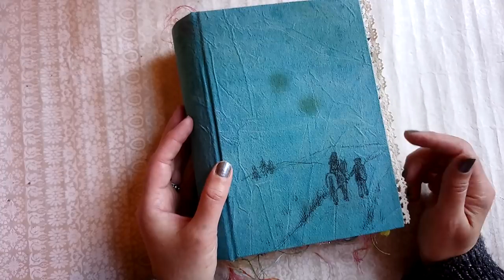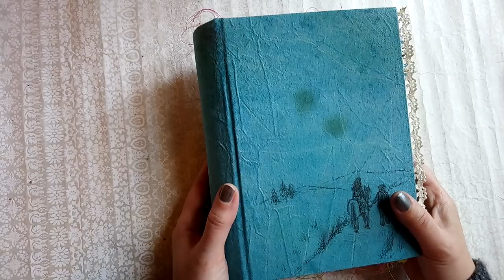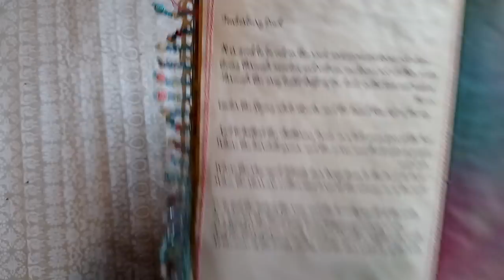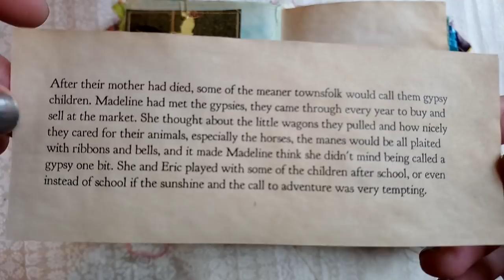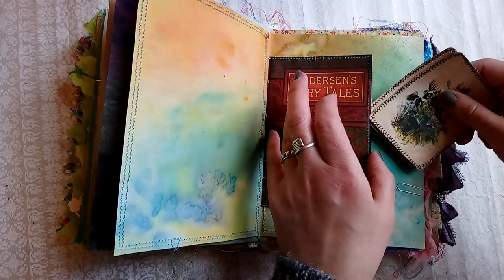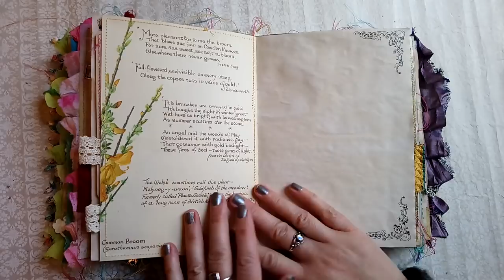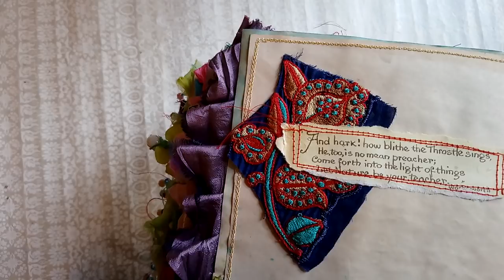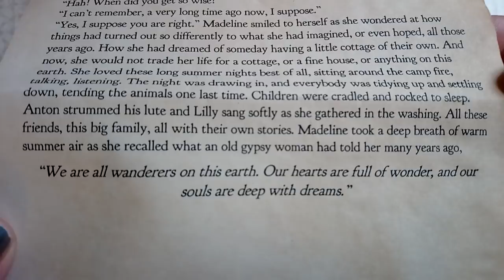Gypsy Storyteller, a Concept journal Dec 2017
1850, somewhere in Eastern Europe...

On her way home, as Madeline reached the edge of the town, she heard a scream come from somewhere behind the tightly packed buildings. A few moments later, a muddled commotion, as more and more people went to see. Folk in the street around her began moving towards the noise. Madeline’s first thought was to remind herself where her brother would be, she supposed already at home by that time. She turned again towards her homeward path as the voices turned to shouting and an argument broke out. She could not make out words but the voice of her father, was unmistakable. She quickened her pace, and looking round to see that nobody was watching her, she hitched up her skirts and ran.
   At home, the first thing she did was to make Eric go and hide in the little barn. She threw an old horse blanket over him and rolled two big barrels in front and threw some hay over. “Promise not to come out, whatever he says! I need to find out what has happened.”
   She ran back into the cottage to light the fire and took a jug of whiskey out of hiding and put it in plain sight on the table. Perhaps her father would be calmer by the time he got home. Perhaps he would sleep.
   A few minutes later, he burst through the door in such a rage as she had ever seen him, she knew that something terrible had happened, and that there would be no appeasing him. He blamed Eric for anything, and everything. She knew whatever had happened in the town, it could be the excuse he had been waiting for to do something unthinkable to her brother.
   “Father, what is it? Eric isn't here.”
   “Don't lie to me! Eric! Is this how you disgrace your poor mother’s memory? Show yourself!”
   “He went to help Max with those logs... remember?”
She added this last to add weight to her lie, for his memory was terrible and even he didn't trust it. She named the house that was furthest from their own to try to buy some time. Her father hesitated.
   “But what has happened?” she tried again.
   “Ivan is dead. And don't you try to cover for him, I know who it was! Didn’t I tell your poor mother? I knew this day would come.” He glared around the room and gave Madeline such a stare that she knew it was pointless to say anything at all. He grabbed the bottle from the table and slammed the door behind him.
   For a few moments she was frozen and could not think what to do. The wind carried voices down the lane, some of the townsfolk were coming, and if his own father condemned him, what hope did Eric have? They would meet her father on the way and go with him to Max’s house, but they would soon be back.
   She flew outside to the barn. “Eric! Eric, where are you?” Gentle snorting came from the old cart horse, Bess. Madeline came across to look in the stall, where she could hear quiet crying. Eric crouched in the dark corner, covering his face. Bess nudged him with her soft nose, Madeline knew he had gone to her because he was afraid, and though at only twenty he was taller than most men, as he looked up at her now, she was reminded that he had the face and gentleness of a child. “We must go Eric,” she said softly, “I promise he won’t touch you, but we must go quickly.” Eric nodded without speaking.
   Madeline grabbed what she could, throwing a few things into a shawl laid on the table. "We have to run Eric, faster than we have ever run before. If we can get to Addie’s house before Father sees I lied to him, I know she will help us. She will let us take their horse to the river crossing, and he will find his way home from there. Eric, we need to leave, you understand, don't you?” Eric nodded. He placed his pencils and his wooden whistle into the bundle. Madeline squeezed his hand. “Get your hat and jacket, let’s go.” She looked around. She was sure this would be the last time she ever saw this house again. This house, the only one she had ever lived in. This house where their father had been drunk for as long as she could remember. This house their mother had died in, when Eric had been three years old. Madeline was glad to close the door on it now. She gave Eric the cloth bundle. “Yes, it’s time. Let us go,” she said finally. Eric placed his hand behind Madeline’s arm and began running. He swept her along at such a pace that she felt as though the fear was left behind and couldn’t catch up with them, she fairly had to stop herself crying out with excitement. The wind raced by under their feet. “Be careful with that bag!” she cried, “Mother’s journal is inside!”

oops! ran out of room for the T & C, which will be given as the sale is agreed, thankyou x

Images from: The Old Design Shop, CameoShoppe, TheGraphicsFairy, Chikuna
with thanks